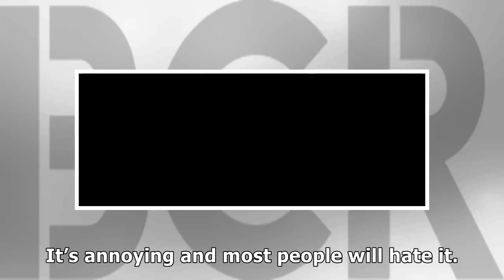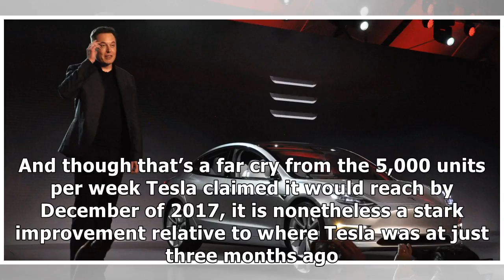Elon Musk says the advanced voice command functions is to model 3by News 24h